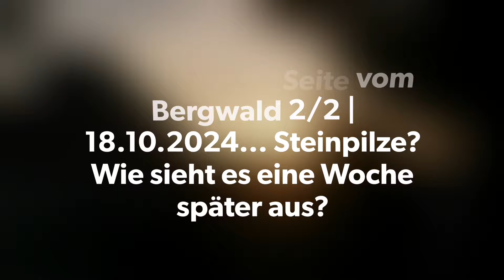🍄Die andere Seite vom Bergwald 2/2 | 18.10.2024... Steinpilze? Wie sieht es eine Woche später aus?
Teil 2/2:
Nach den tollen Anfangsfunden, geht's auch gleich weiter damit 😎🍄🌲

Auch der Wald Bereich von vor 7 Tagen wird nochmal kurz begangen...sehr interessant 😉

Viel Freude an den Aufnahmen und Spaß beim Anschauen 🤗😉